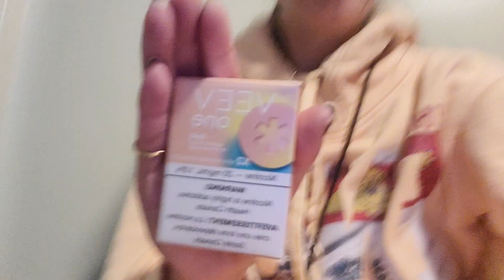October 9, 2023